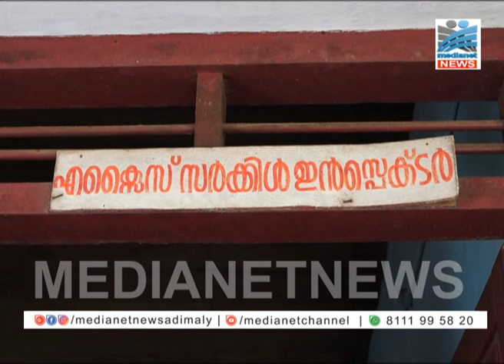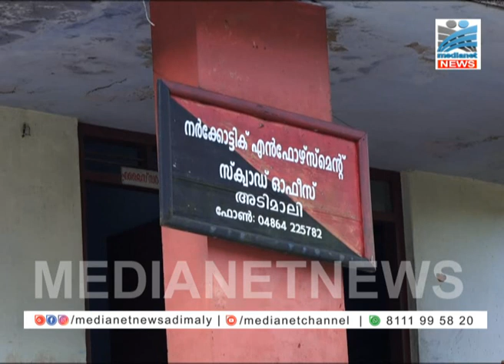വാളറ തൊട്ടിയാറില്‍ നിന്ന് വില്‍പ്പനക്കായി സൂക്ഷിച്ച 70 ലിറ്റര്‍ വാറ്റു ചാരായം പിടികൂടി.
വാളറ തൊട്ടിയാറില്‍ നിന്ന് വില്‍പ്പനക്കായി സൂക്ഷിച്ച 70 ലിറ്റര്‍ വാറ്റു ചാരായം അടിമാലി നര്‍കോട്ടിക് എന്‍ഫോഴ്സ്മെന്റ് സ്‌ക്വാഡ് പിടിച്ചെടുത്തു.പ്രതി ഓടി രക്ഷപ്പെട്ടു.രഹസ്യവിവരത്തിന്റെ അടിസ്ഥാനത്തില്‍ നടത്തിയ പരിശോധനയിലാണ് വാറ്റു ചാരായം പിടികൂടിയത്.പ്രതിക്കായി അന്വേഷണം ഊര്‍ജ്ജിതമാക്കിയതായി എക്‌സൈസ് സംഘം അറിയിച്ചു.